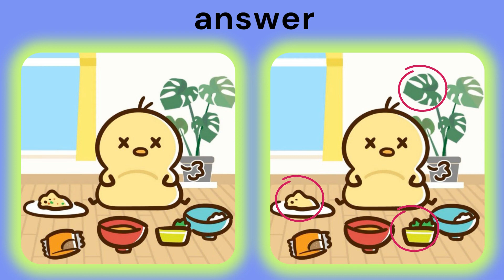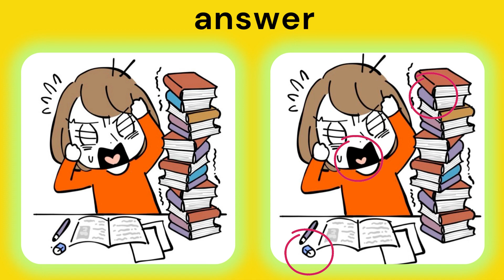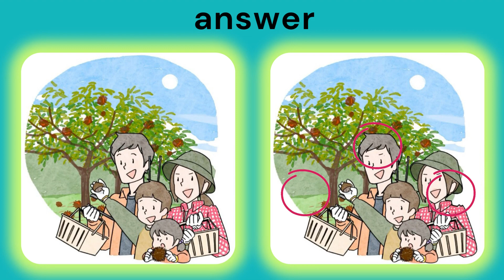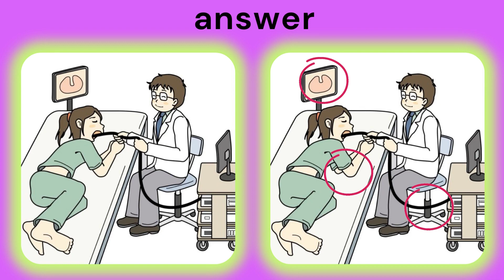find the 3 difference |No449